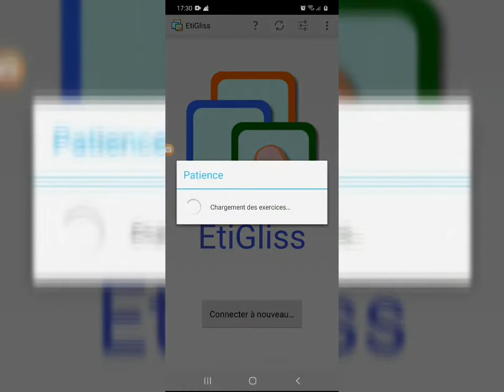طريقة تنصيب ETigliss على الهاتف